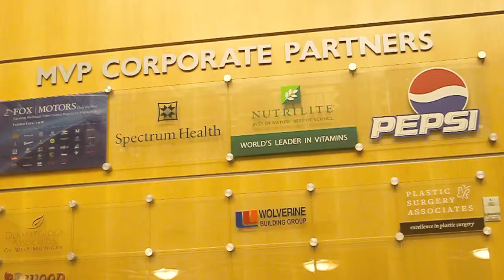Plastic Surgery Associates' Celebrate a New You (Grand Rapids, Michigan)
Celebrate a New You with Plastic Surgery Associates at MVP Sportsplex, January 19, 2011.